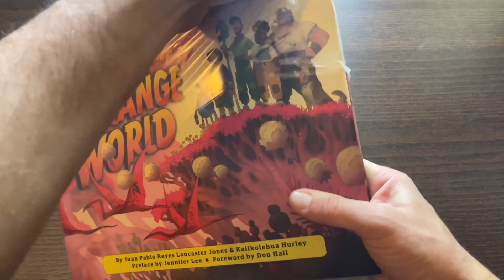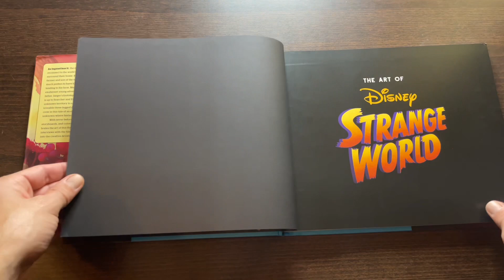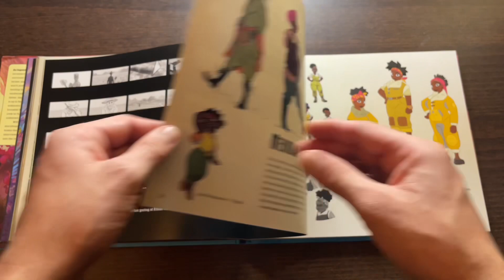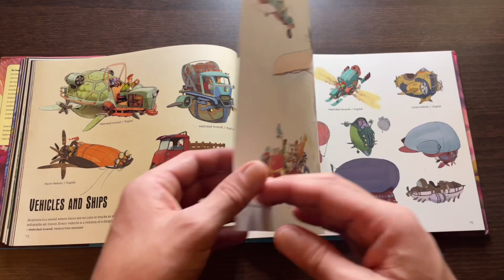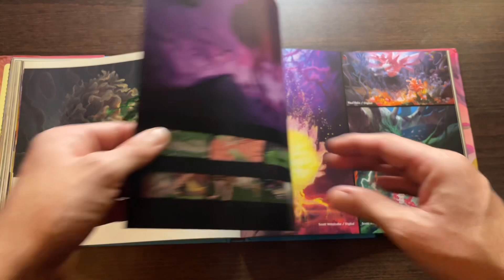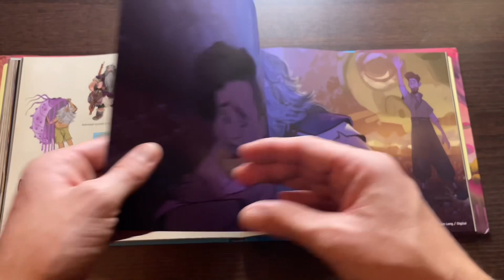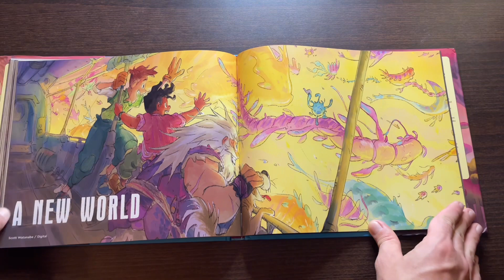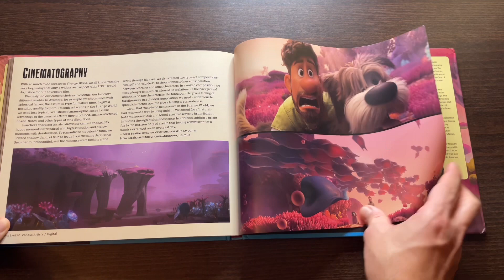THE ART OF - Strange World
Nuovo video della rubrica THE ART OF, questa volta sul film Disney STRANGE WORLD.

Per acquistare la vostra copia: